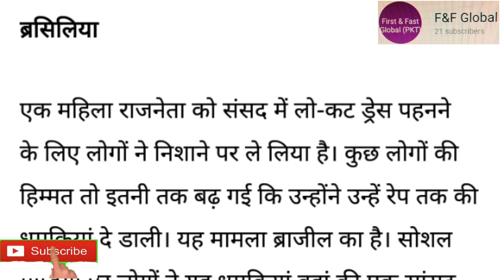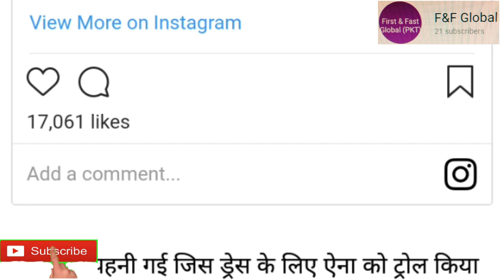Women MPs wear small clothes in Parliament, threatens rape /महिला सांसद ने संसद में छोटे कपड़े पहिनी